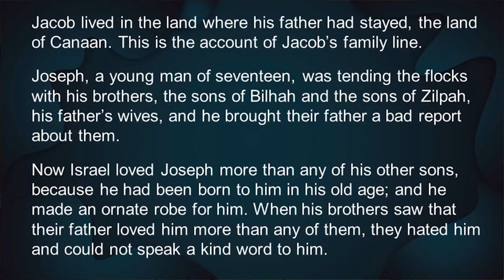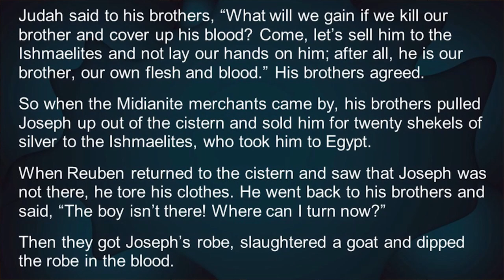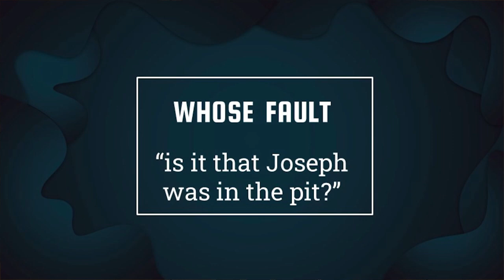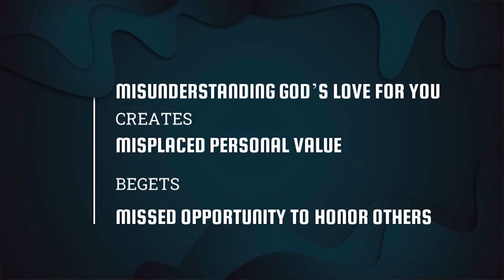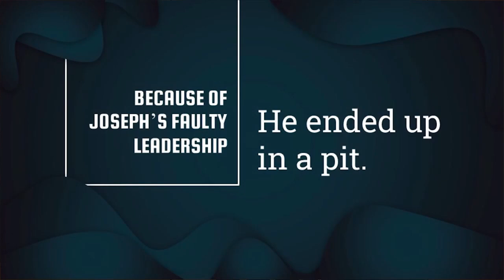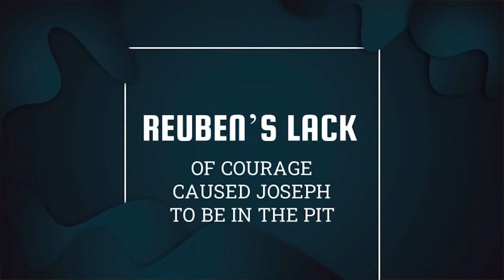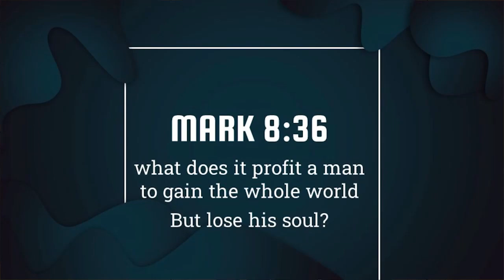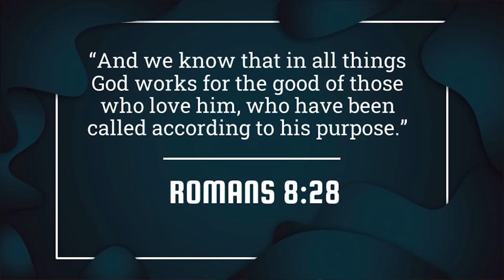Genesis: Week 9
Speaker: Azia Raju